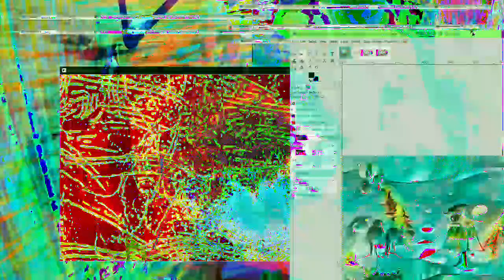Movie 23 01 04 07h47m41s the 11 minute 11 seconds videos from 1-4-23 from 3rd project new video crt2